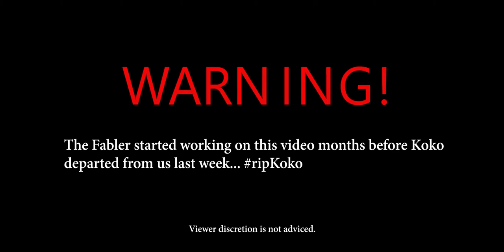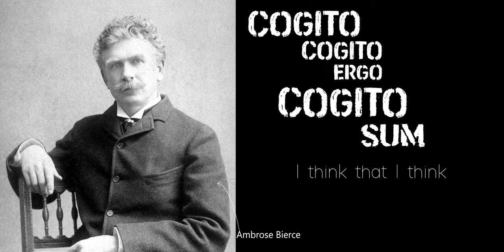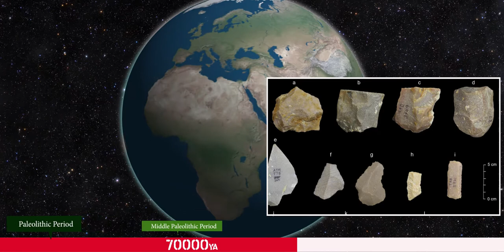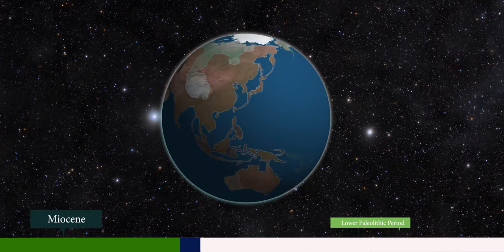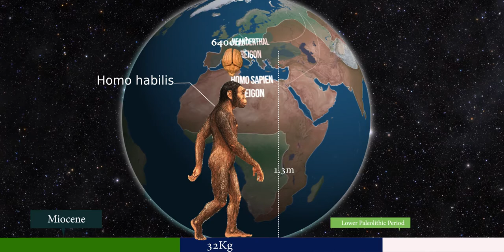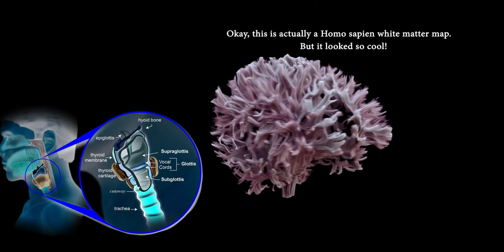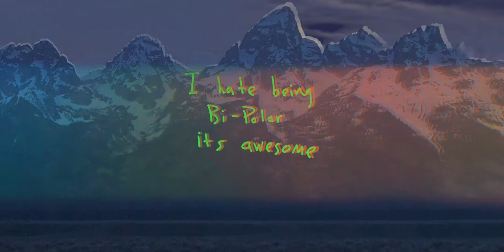Koko & 'Self'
This is The Fabler's tribute to Koko-the Sign Language Gorilla and a look at the evolutionary basis for self-awareness.

Music Credits
By jalen edington

Video Credits ( Attributions CC-BY & fairuse):
Mirror Me by Julie Weitz
How do neurons connect to each others? Blue Brain Project opens new insights- by École polytechnique fédérale de Lausanne (EPFL)

References

Self
Sedikides, C., & Skowronski, J. J. (1997). The symbolic self in evolutionary context. Personality and Social Psychology Review, 1(1), 80-102.
Duval, Shelley; Wicklund, Robert (1972). A Theory of Objective Self-awareness. Oxford Press.
Silvia, Paul; Duval, T. Shelley (2001). "Objective self-awareness theory: Recent progress and enduring problems". Personality and Social Psychology Review.

Koko
Haviland, W. A.; Prins, H. E. L.; Walrath, D.; McBride, B. The Essence of Anthropology (3rd ed.). Cengage Learning, 2012. p. 178.
Gisela Håkansson, Jennie Westander. 2013. Communication in Humans and Other Animals. John Benjamins Publishing, p. 131
Koko: A Talking Gorilla Documentary by Barbet Schroeder
Koko: The Gorilla Who Talks To People, a BBC documentary

Thylacines
Paddle, Robert (2000). The Last Tasmanian Tiger: the History and Extinction of the Thylacine. Cambridge University Press